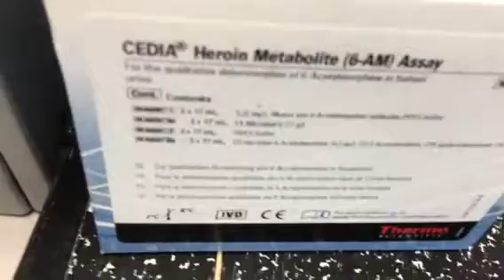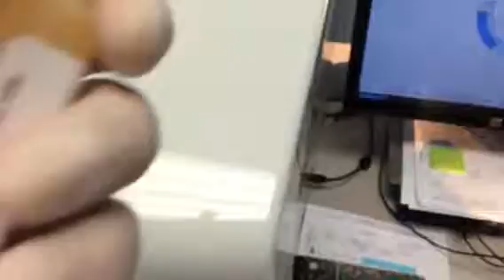Loading Controls 5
Thermo Scientific/Indiko Plus System:
I just love this fully automated random access benchtop system for clinical and specialty chemistry testing, combined with system reagents and consumables form a fully-supported, complete system solution offering confidence to daily work.